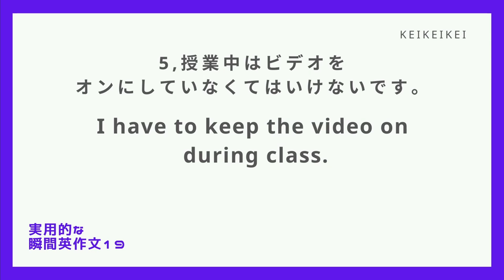【毎日瞬間英作文】19-5